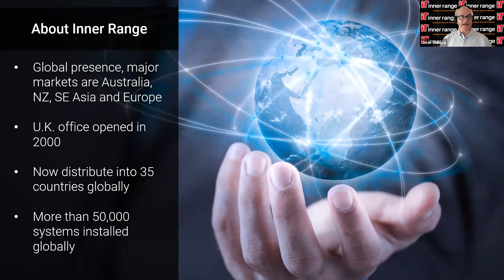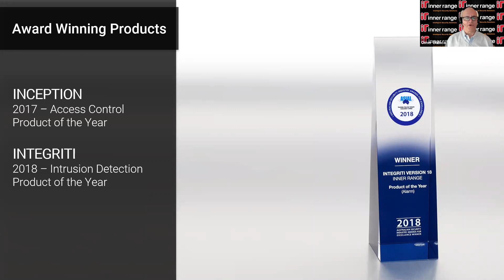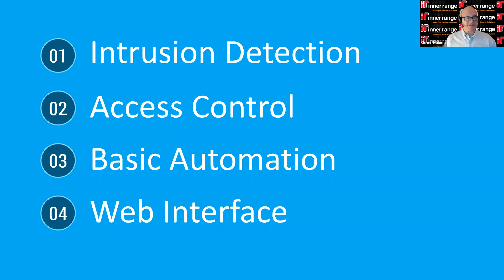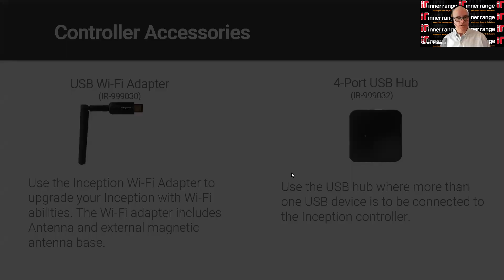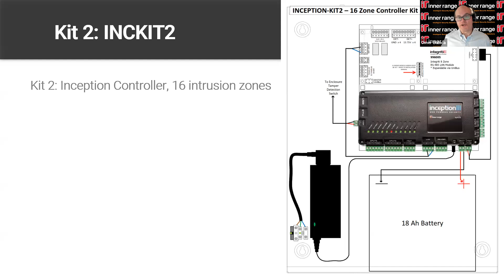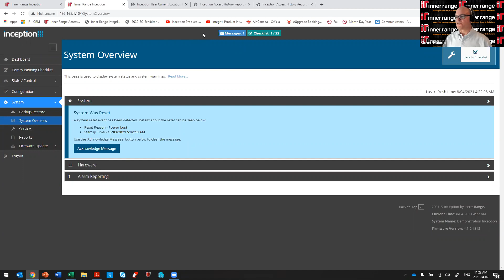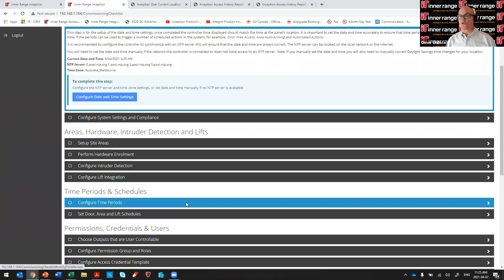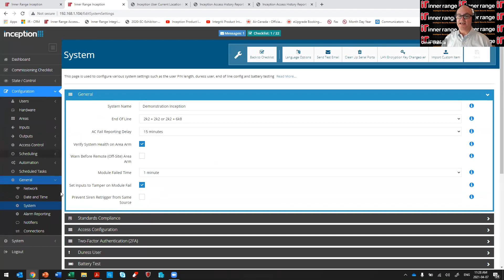SC Webinar: Inner Range- Inception- A Powerful, Web-Based,Unified Access Control& Intrusion Solution